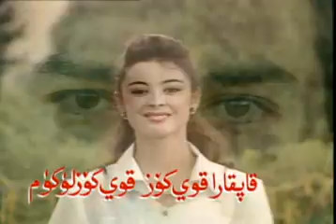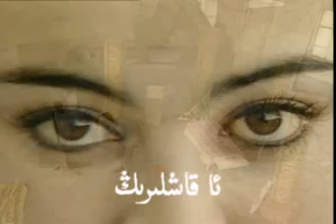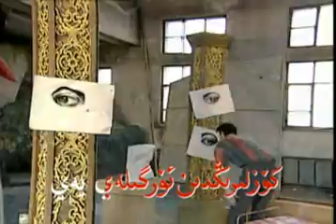kapkara koy kozligum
uygur song